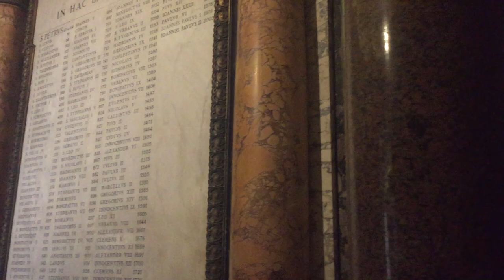St Peter's Basilica Church Tour: Major Basilica - Vatican City of Rome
This video shows you a 6 mins glimpse of what it’s like to be within the St. Peter’s Basilica.

The St. Peter's Basilica is an Italian Renaissance church in the Vatican City, the papal enclave within the city of Rome located west of the river Tiber and Janiculum Hill and Hadrian’s Mausoleum.

The construction of the church initially commenced on 18 Apr 1506 and was completed 18 Nov 1626 and replaced the old St. Peter’s Basilica which was constructed 400AD. There has been a church on this site since the Roman emperor Constantine. The architects of the church were Michelangelo, Carlo Maderno, Donato Bramante, & Gian Lorenzo Bernini. The church is the largest church in the world and is considered to be the most prominent creation of Renaissance architecture. The St. Peter’s church is often thought of as the most divine Catholic Shrine and one of the greatest churches ever built within Christianity. It is one of 4 churches in the world that possess the title of Major Basilica all of which are in Rome. The church is not a cathedral because it is not a seat of a bishop contrary to popular belief.
The Church is said to have an area of 30,000 square meters (320,000 sq ft) and is 158 meters (518 ft) high. St Peter’s Basilica was inscribed as a UNESCO World Heritage site in 1984. Within the video you’ll likely find it contains some of the most prominent Christian monuments within the church:

The Narthex
Maderno’s Nave, looking towards the chancel
The apse with St Peter’s Cathedral supported by four Doctors of the church
The altar with Bernini’s baldacchino
Bernini’s Cathedral Petri and Gloria
Saint Helena
Saint Longinus by Bernini
Saint Andrew by Francois Duquesnoy
Saint Veronica by Francesco Mochi
Pilgrim touching the foot of Saint Peter Enthroned
The tomb of Alexander VII
The bronze statue of Saint Peter holding the keys of heaven
The Pietà by Michelangelo is in the north aisle

St. Peter’s is well-known for its visiting pilgrimage and for its religious functions. The Pope often presides over a number of these functions throughout the year frequently attracting audiences and spectators from 15,000 to 18,000 people either within the Basilica or the adjoining St. Peters Square. The church is a popular tourist destination attracting millions of people to the city on a yearly basis and is well documented for its rich history and culture. The church has many historical relations, with the Protestant Reformation, Catholic Counter-reformation, the Papacy, and the Early Christian Church.  Catholics believe the Basilica is the burial site of Saint Peter, one of Jesus Apostles and also the first Pope.